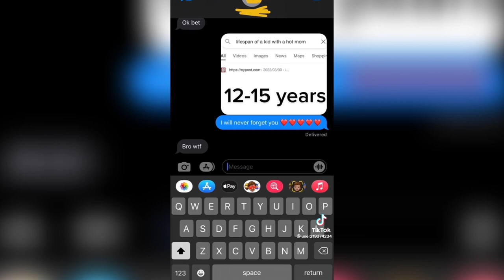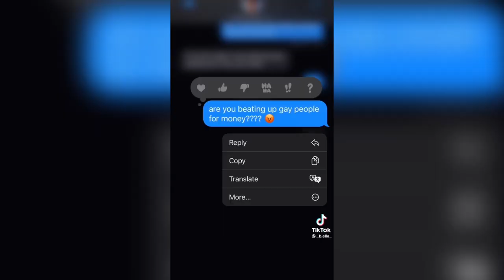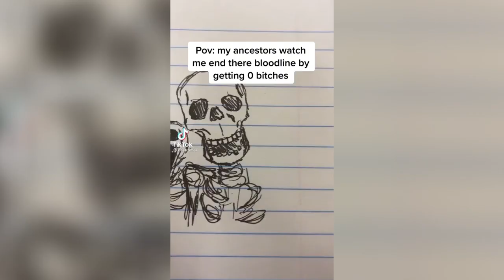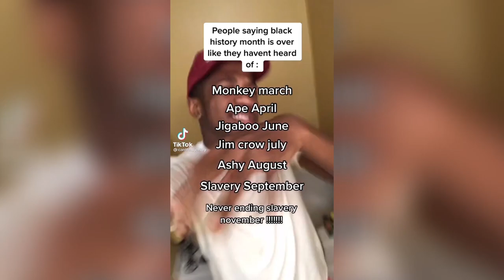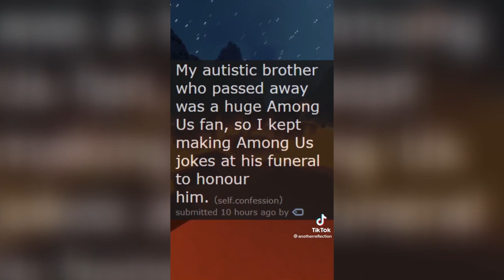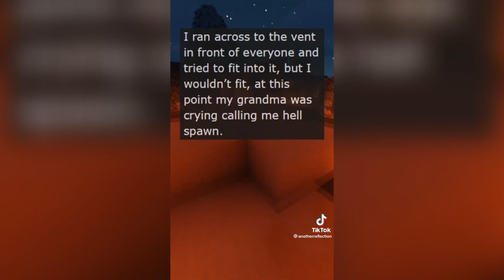Funny TikToks That Made Me Unable To Think Of A Good Title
Alive once more lol